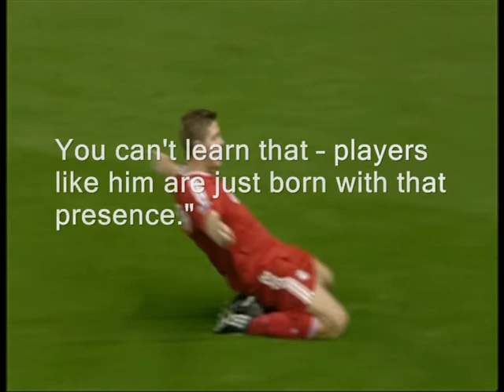Steven Gerrard - The Captain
Steven George Gerrard, MBE (born 30 May 1980), is an English footballer who plays for English Premier League club Liverpool and the England national team. He has played much of his career in a central midfield role, however since the arrival of Fernando Torres at Liverpool in 2007 he has been used mainly as a second striker for his team and as a winger for England since 2006.

Gerrard, who has spent his entire career at Anfield, made his debut in 1998 and cemented his place in the first team in the 2000-01 season, succeeding Sami Hyypiä as Liverpool team captain in 2003. His honours include two FA Cup wins, two League Cup wins, a UEFA Cup win and a UEFA Champions League win in 2005. As of 13 May 2009, Gerrard is also the current holder of the Football Writers' Association Footballer of the Year award.

Gerrard made his international debut in 2000, and represented England in the UEFA European Championships in 2000 and 2004 as well as the 2006 FIFA World Cup, where he was the team's top goalscorer with two goals.

Gerrard placed second in the 100 Players Who Shook The Kop, a Liverpool F.C. fan poll.